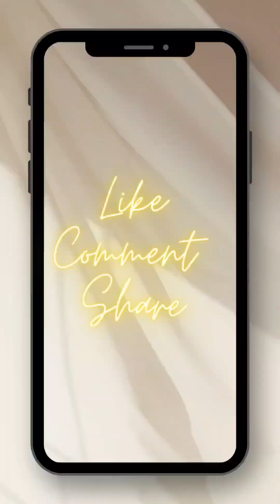DAMI PANG LEFT OVER NA FOODS, SA WAKAS NA TANIM NA DIN!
Sveiki visi
Hello everyone
kumusta kayo?
Hope all are well